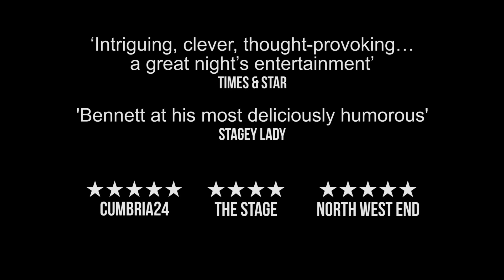Single Spies: hear from the actors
Find out more about TBTL's production of Alan Bennett's Single Spies from cast members Theo Fraser Steele, Karen Ascoe and James Duke. Currently showing at Theatre by the Lake until 24 October 2018 for more info.